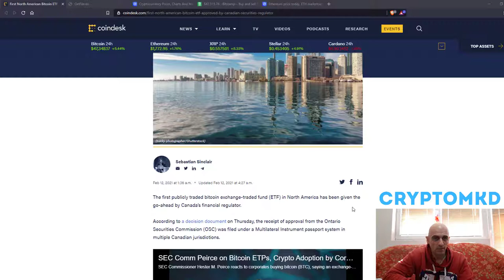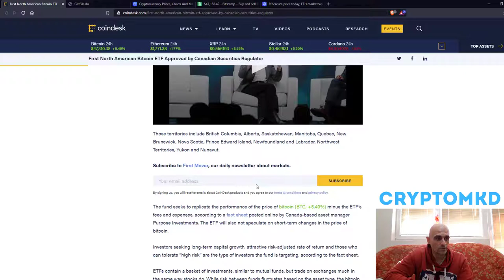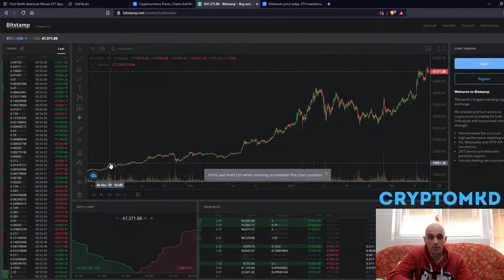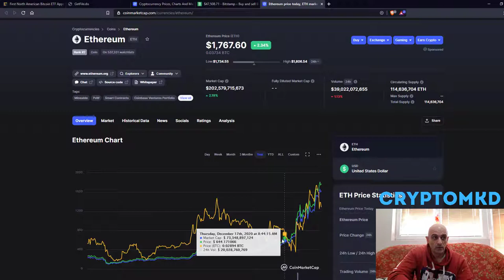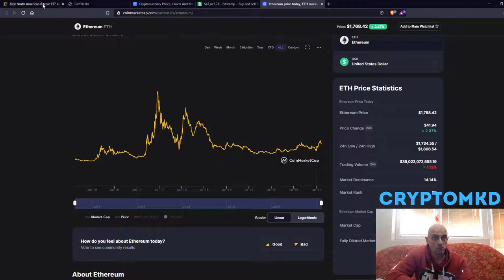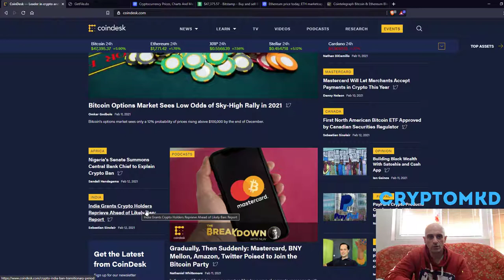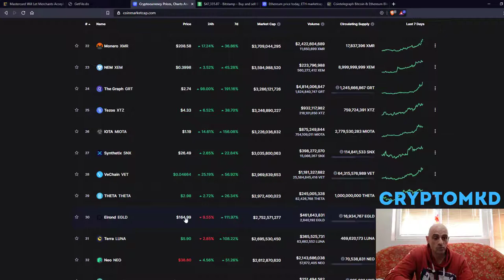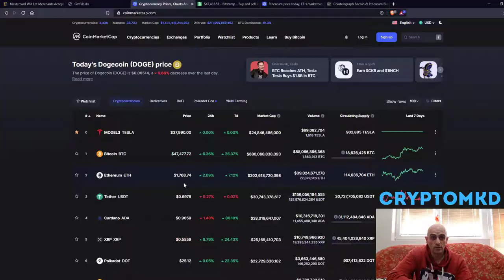CryptoMKD Daily Epizoda 027 - 12.02.2021 - Dnevni Vesti i Informacii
Добредојдовте на мојот канал!

На овој канал можете да најдете информации за Биткоин, информации за Етериум како и за останатите крипто валути.
Исто така може да најдете и едукативни видеа за мајнинг (копање) на разни крипто коини.
Сите информации во моите видеа се мој личен став!
НИКОГАШ немојте да ги сметате моите информации како финансиски совет!!!
Секогаш направете истажување пред да одлучите да инвестирате во било каков маркет!!!

I do bitcoin price analysis, ethereum price analysis, bitcoin news, ethereum news and altcoin analysis and altcoin news!